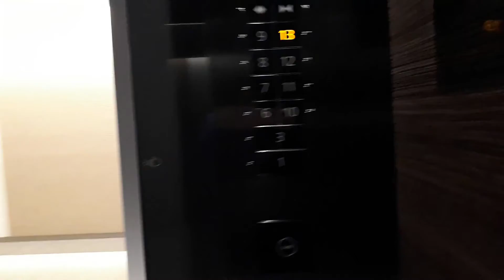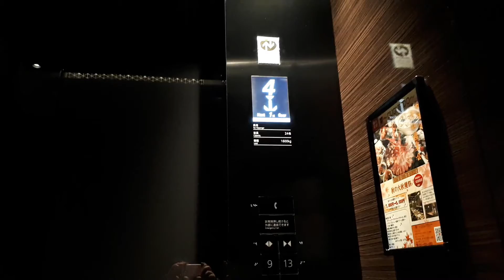2014 POSH Hitachi Lifts/Elevators @ Sapporo Mitsui JP Building, Hokkaido, Japan「Low Zone」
One of my favorite elevators in this trip.
With custom (?) buttons, black indicator and very awesome cab, this elevators feel very posh. Enjoy!
札幌三井JPビルディングの低層用エレベーター

Elevator Rank - S (Very awesome and posh Hitachi elevators)

Area - Sapporo Station, Sapporo, Hokkaido, Japan